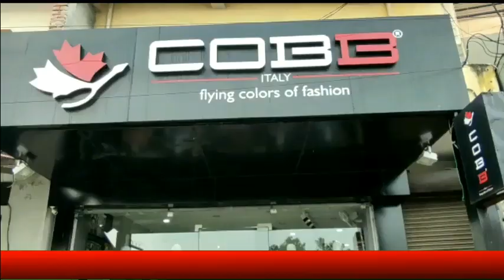चिंतपूर्णी अस्पताल को मिली नई डिजिटल एक्स रे मशीन, मरीजों को सुविधा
divyahimachaltv
dhtv,tvnews
local news
divyahimachalgoodmorning
khabre ftafat
divyahimachalgoodafternoon